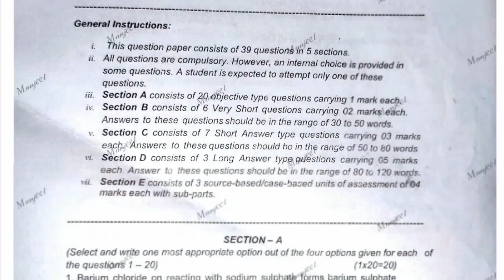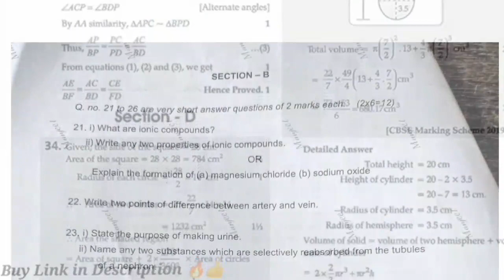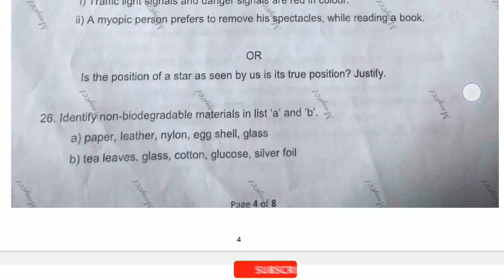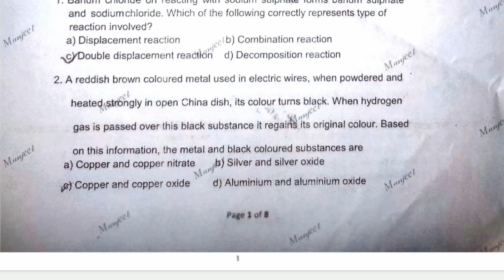😲CLASS 10 Science PRE-BOARD Question Paper| 2022-23|CBSE Pre Board Questions paper class 10 Science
*Buy Educart CBSE Class 10
Sample Question Papers 2022-23:- 🔥😲👇

**If link not work Search study with Tiwari on telegram and join 💥💥

Note:- PDF password is in VIDOE...😍😍👍

Topics covered :-
Study with Tiwari
Class 10 pre board 2023
Class 10 maths pre board questions paper 2022-23
Class 10 science Pre Board Questions paper 2022-23
Class 10 English pre board questions paper 2022-23
Class 10 sst pre board questions paper 2022-23
Class 10 Hindi pre board questions paper 2022-23
Pre board exam questions paper class 10
Educart Sample paper class 10
Oswaal sample paper class 10
Shiv das Sample paper class 10
Class 10 datesheet 2023
Class 12 datesheet 2023
class 10 Pre board questions paper 2022-23
Pre board questions paper 2023
pre board science questions paper class 10
pre boards maths Questions paper class 10
datesheet 2023
best  sample paper for cbse class 10 2023
how to download Sample paper
best sample paper for cbse class 10 download
Sample paper download of 10th class 2023
how to download oswaal books for free pdf class 10
sample Paper for cbse class 10
educart class 10 maths sample paper
class 10 educart Sample paper review
cbse board exam 2023 class 10th
cbse changes board exam 2023

Some Topic Related Hastags.